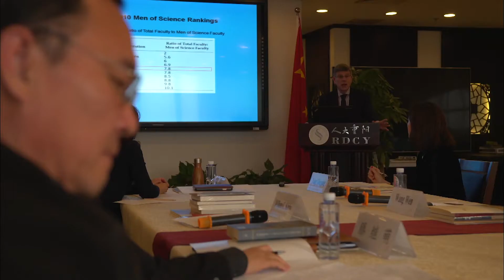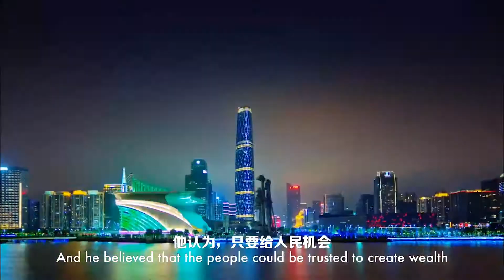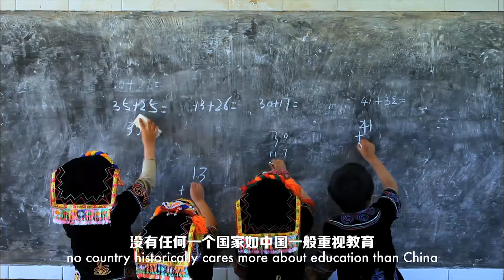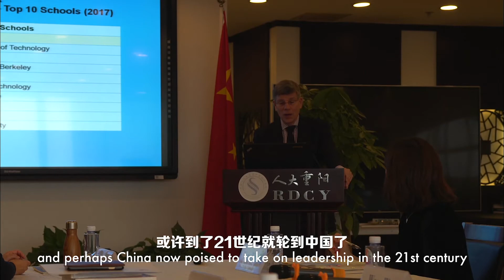The Bright Future of China's Development 光明的中国发展未来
This video is part of the documentary series "Covering the China's Miracle 我们报道中国奇迹", in which 10 foreign media professionals shared their experiences in China and their understanding about China, including their thoughts about the ruling party and their policies.